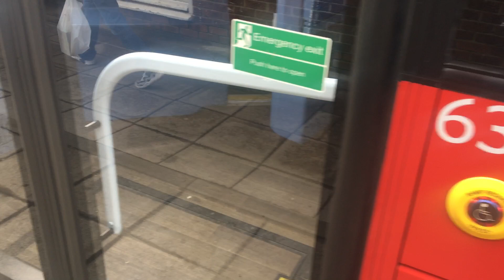Bus driver doesn't care lol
Bus drivers always... i say always tell us to NOT PUT OUR FEET ON THE SEATS !!!. but this driver can. bare in mind this is 7:30am uk time so dont try and tell me he was on a break like the coffee runner